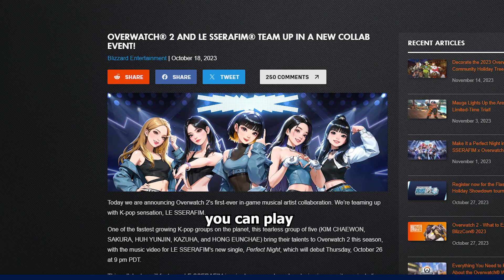there is k-pop content in overwatch 2